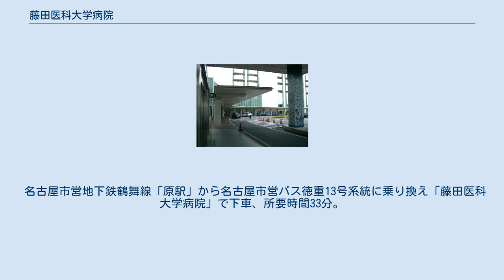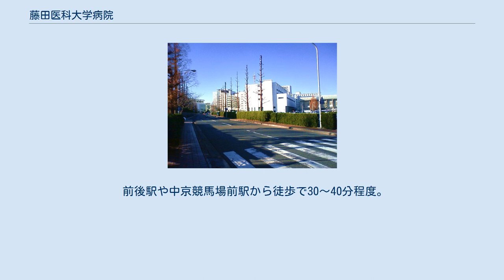藤田医科大学病院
学校法人藤田学園 」 藤田医科大学 」 藤田医科大学病院 藤田医科大学病院（ふじたいかだいがくびょういん）は、愛知県豊明市にある藤田医科大学の附属大学病院である。
病床数は1,435床であり、単一の病院として国内最多である。
愛知県に2施設ある基幹災害医療センターの一つとして、愛知県の災害医療の拠点の役割を果たすほか、特定機能病院その他の機能を有する。
略称として藤田医科大病院、藤田医大病院、藤田病院と呼ばれる。
 南玄関前から見た正面玄関 病院へ向かうあけぼの杉の並木 建物はA棟、B棟、C棟、外来棟、検査棟、放射線棟で構成され、病院内又は学園敷地内に以下の施設がある。
 名鉄名古屋本線「前後駅」から名鉄バスに乗り換え「藤田医科大学病院」で下車、標準所要時間15分。
この系統の4分の1は更に先の名古屋市営地下鉄桜通線「徳重駅」、8分の1は名古屋市営地下鉄鶴舞線・名鉄豊田線「赤池駅」にも乗り入れており、これらの駅からも利用できる。
所要時間は徳重駅から16分、赤池駅から38分。
 名古屋市営地下鉄桜通線「鳴子北駅」（鳴子16）または「徳重駅」（徳重13）から名古屋市営バスに乗り換え「藤田医科大学病院」で下車。
所要時間は鳴子北駅から26分、徳重駅から16分。
 名古屋市営地下鉄鶴舞線「原駅」から名古屋市営バス徳重13号系統に乗り換え「藤田医科大学病院」で下車、所要時間33分。
 この他にも名古屋市営地下鉄桜通線「神沢駅」やJR東海道本線「大高駅」または名鉄名古屋本線「有松駅」から名古屋市営バスに乗り換えてもアクセスできるが、巡回系統（徳重巡回および緑巡回）であるために本数が少ないうえ、大回りになる。
大高駅から40分。
 一般路線バスの他に、豊明市公共施設巡回バス「ひまわりバス」も乗り入れている。
中央循環コースを利用できる。
 自家用車での患者のために、病院玄関と第3駐車場とを結ぶ無料巡回バスも運行されている。
 乗合送迎サービス「チョイソコ」も不定期に乗り入れている。
 2021年（令和3年）4月1日には、当院とららぽーと愛知東郷を直接結ぶバス路線（東郷・藤田医大バス）が新設された。
 前後駅や中京競馬場前駅から徒歩で30～40分程度。